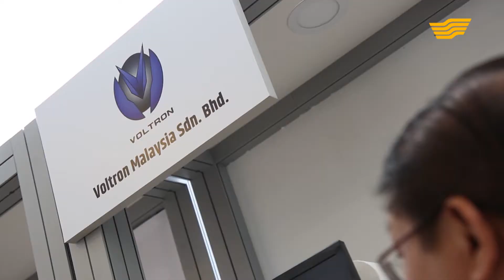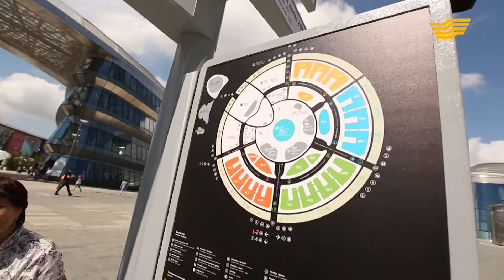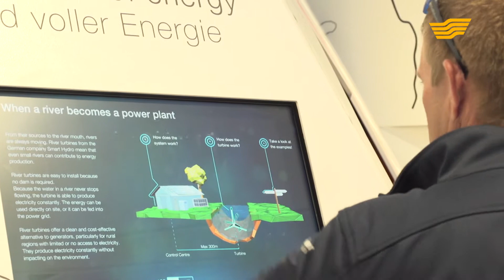«EXPO life» тележурналы. 77-шығарылым